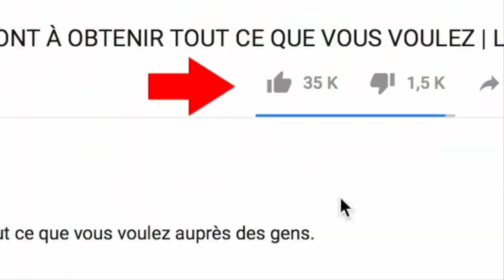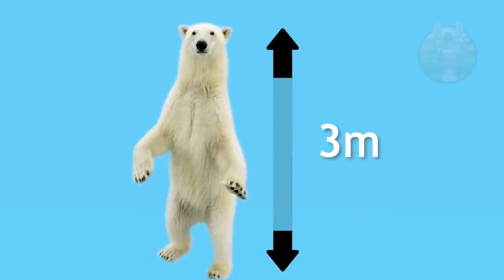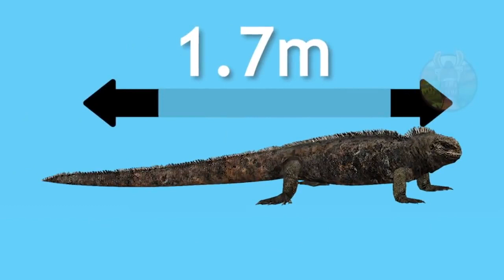the most extreme wild animal fights